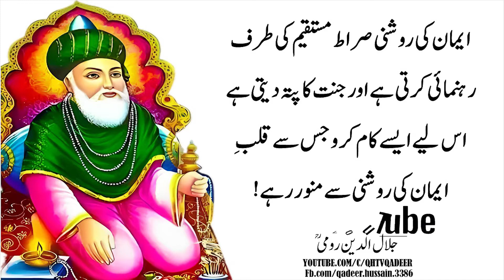jalaluddin Rumi Quotes | qh tv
video title:-,. Luqman Hakeem Quotes | Sada Loh Mat Bano | Hambistari Mein Alag Alag Kapra | qh tv

qh tv

social site

psychology facts
humanpsychology facts
psychologyfacts|psychology of human behavior | interesting facts
psychological facts
psychology facts about human behavior
agar koi larki,life changing quotes in urdu,breakup love quotes,emotional quotes,beautiful urdu quotes,nice aqwal e zareen,inspirational quotes,payri batain,qh tv